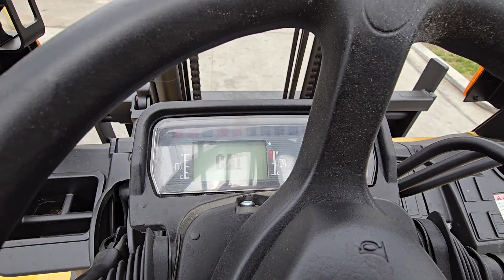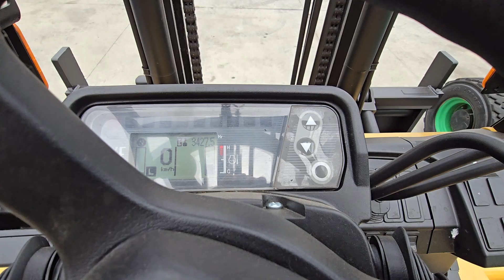May 24, 2024